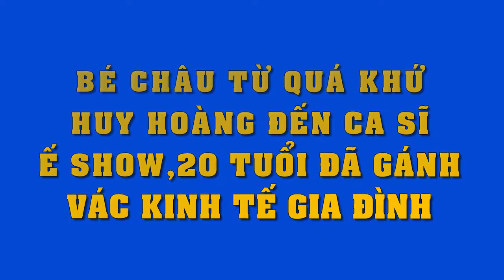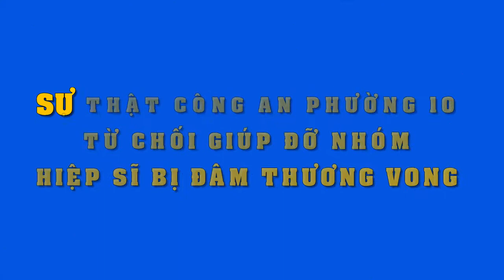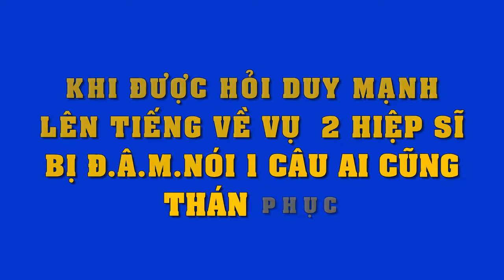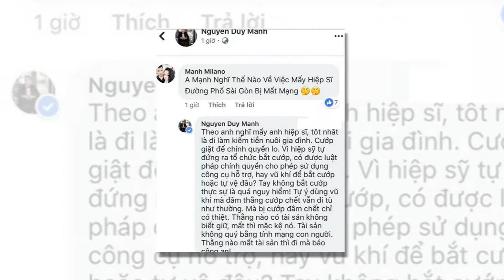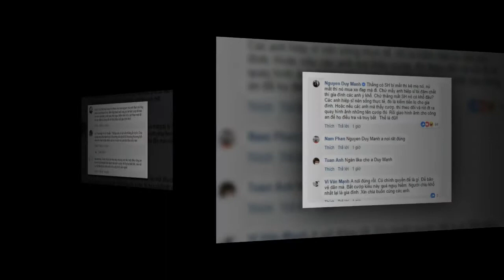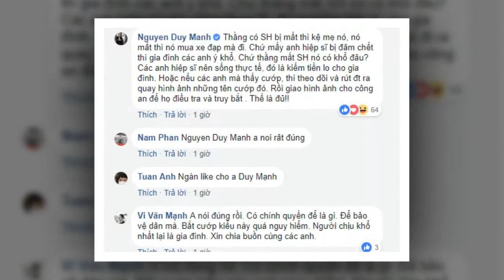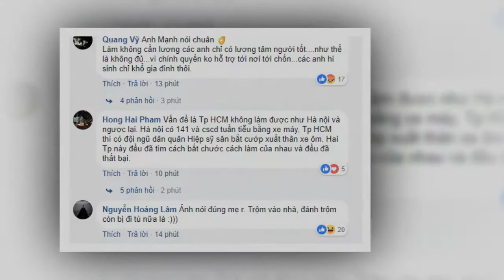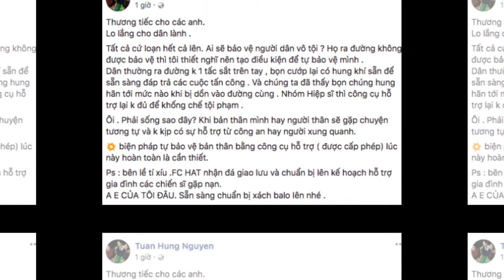Đây là cuộc sống bé Châu - thần đồng âm nhạc một thời..có nhiều thay đổi khiến ai cũng ngỡ ngàng